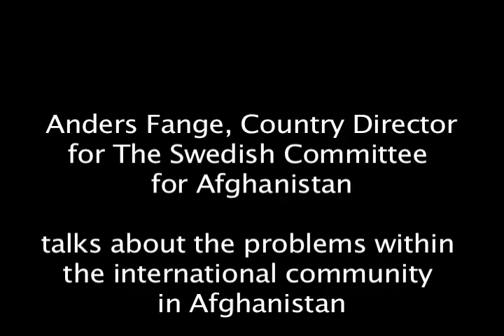Anders Fange, Country Director, The Swedish Committee for Afghanistan